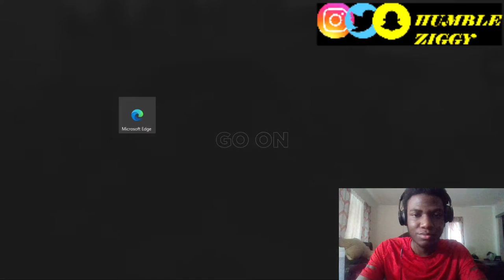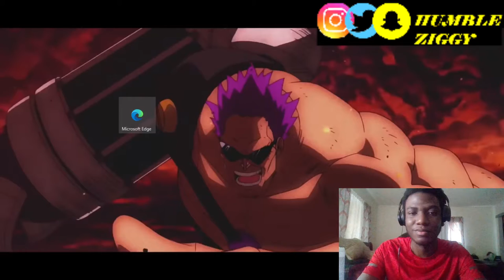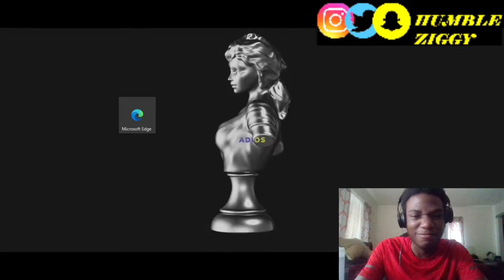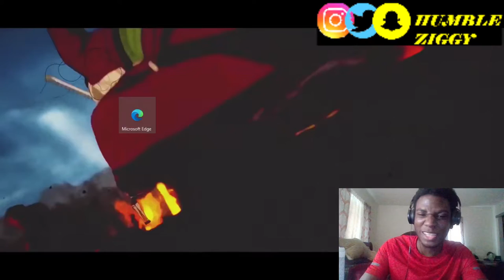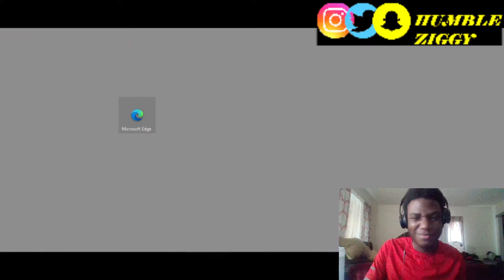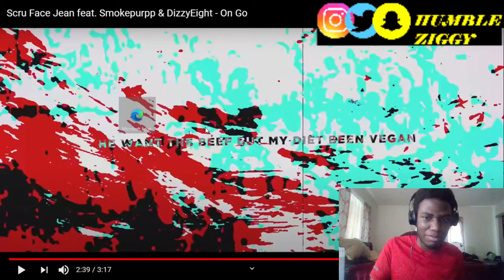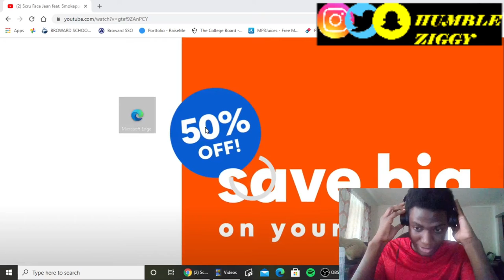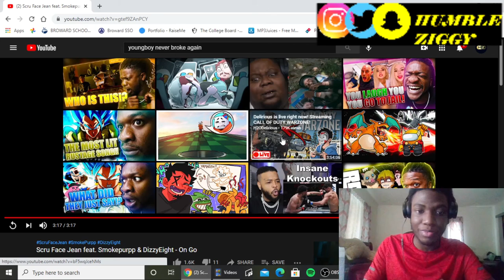THEY WENT OFF 🔥🔥 | Scru Face Jean feat. Smokepurpp & DizzyEight- On Go {REACTION}